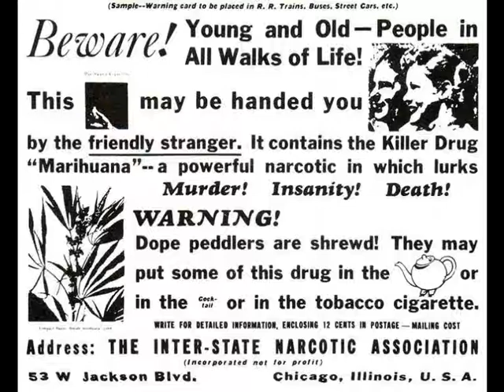Aphid Moon & The Electric Ant - Vicious Cycle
Artists: Aphid Moon & The Electric Ant
Release: VA - Dilation
Label: Nano Records
Year: 2003
Genre: Psytrance, Tech Trance